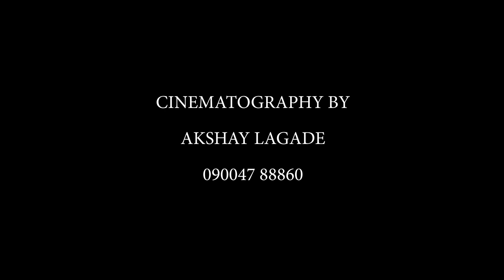GANPATI BAPPA MORYA